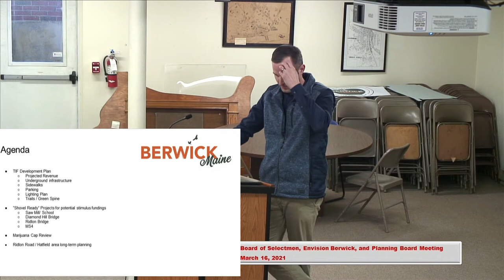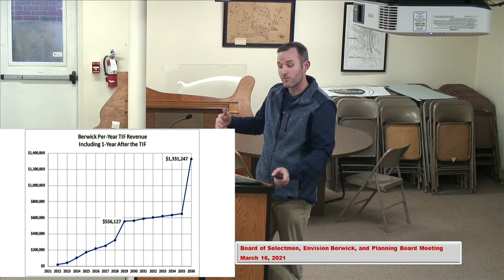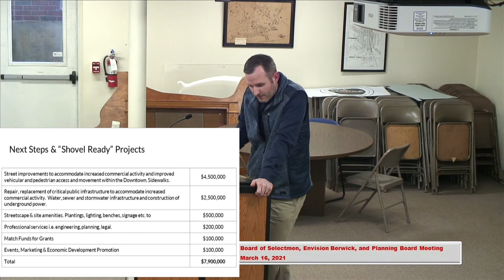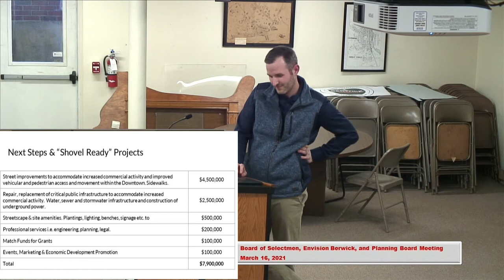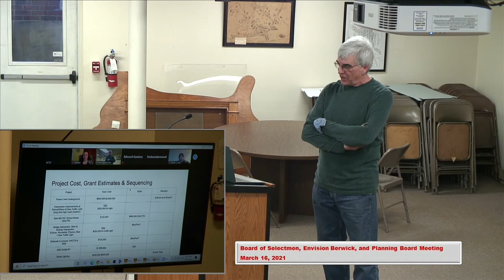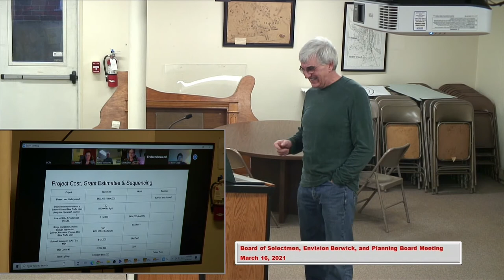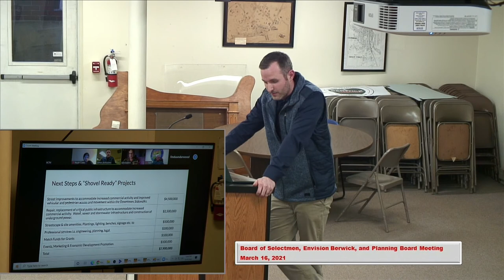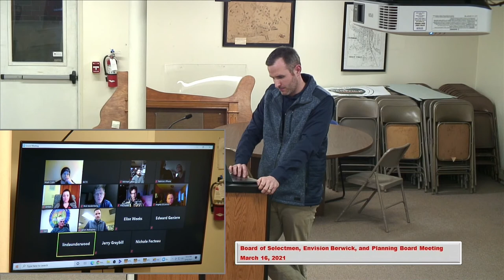Select Board, Envision Berwick, Planning Board Meeting 2021-03-16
This is an edited version with better graphics of the presentation slides and better audio.